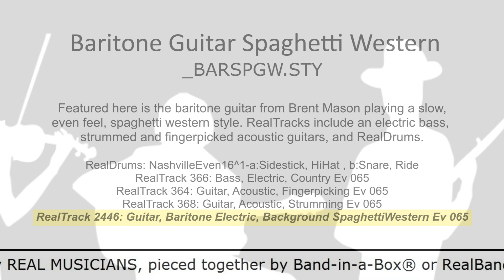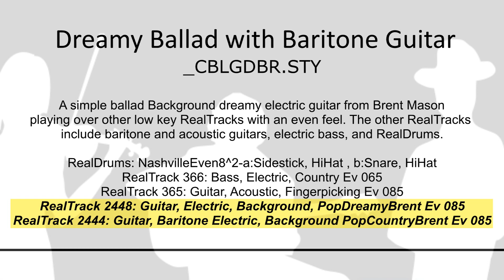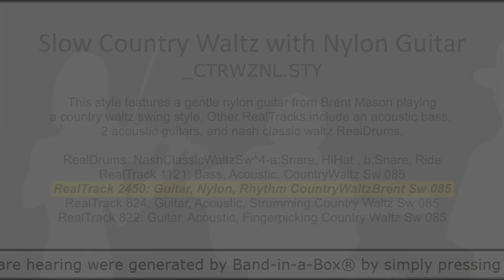Band-in-a-Box® 2015 - RealTracks Set 227: Brent Mason - Baritone Guitar and More!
This video contains style demos from RealTracks Set 227: Brent Mason - Baritone Guitar and More!